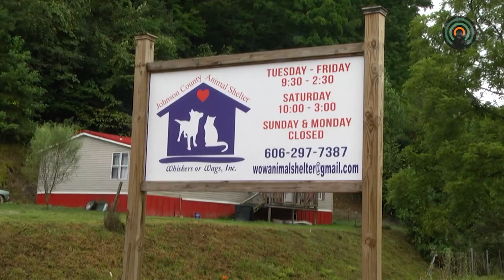The Johnson County Animal Shelter is Full and in Need of Adoptions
The Johnson County Animal Shelter is currently code red, which means it is at capacity and cannot accept new surrenders and strays.